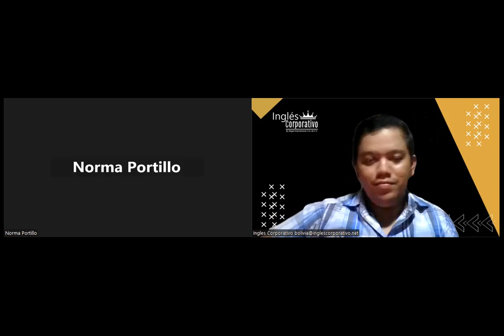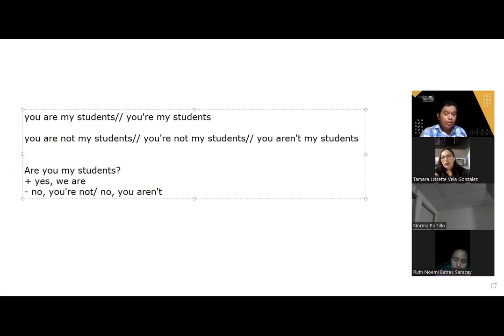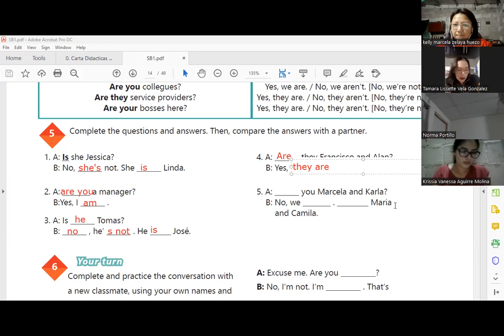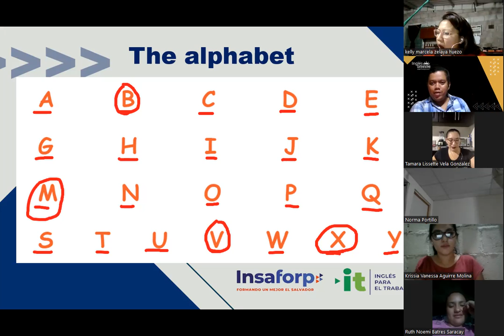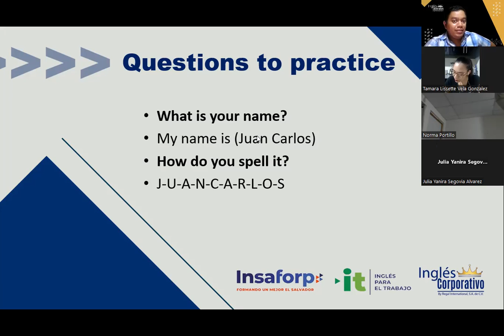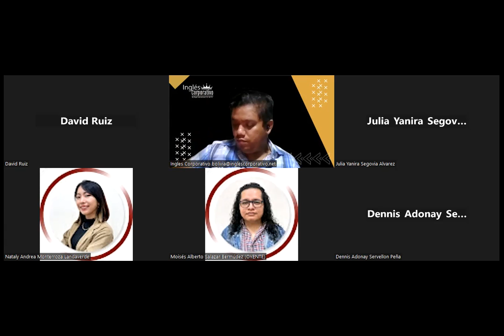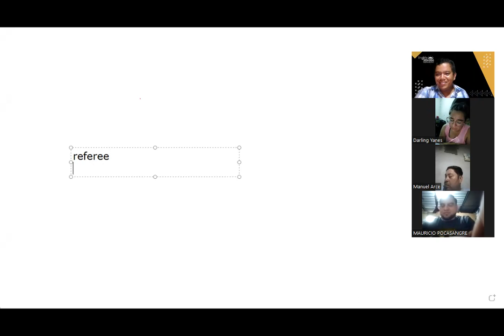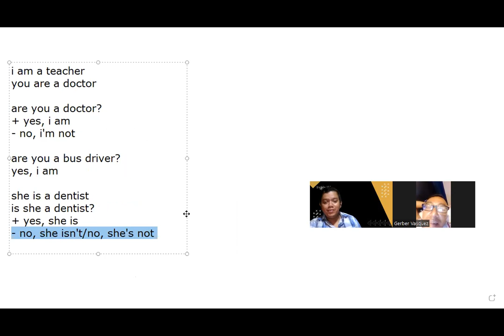Sesion 3 -26-07-2023 -29750-8048-0121/2023-Hernandez -The alphabet